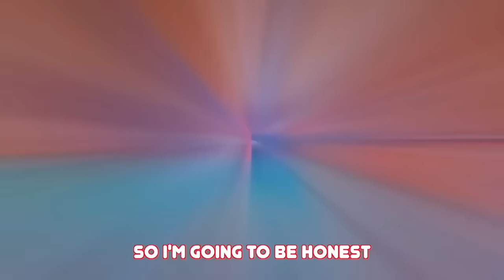GYMNASTICS CHALLENGE ft/ ANNA MCNULTY❤️Ninja Fam💜Wednesday Addams 🖤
Happy New Year 2024!! 🎉🎉Today we put together our top 5️⃣ favorite gymnastics/transformation videos so you can watch our favs all in one video!  We are so thankful 🩷 for all our family friends and fans and the new friends we met in 2023!!  Wishing ✨ everyone a joyful New Year filled with success and countless moments of happiness.😍 May this year bring you closer to your dreams!
❤️LOVE YAAAA!!  🫶🏼🫶🏼

Just 2 sisters doing what we love🫶🏼
Follow our IGs @kaileiadixonnn @keilahnidixon @dixonsisterss
Watch these great Channels too!